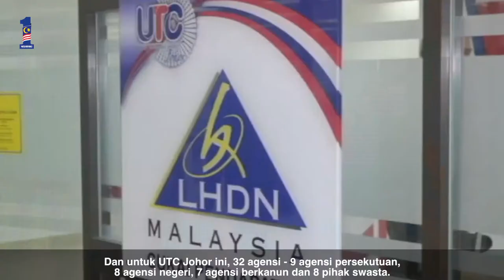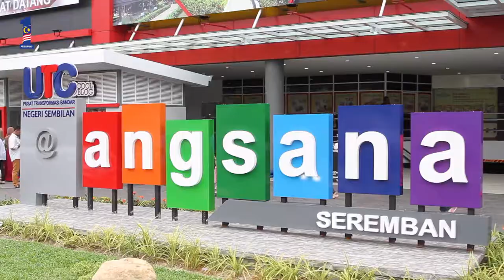Najib Razak : UTC Compilation